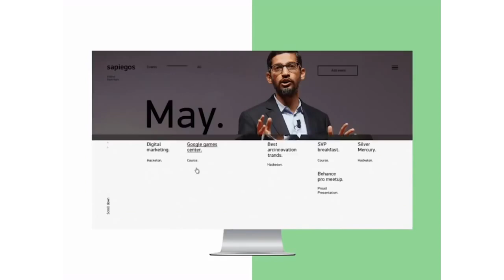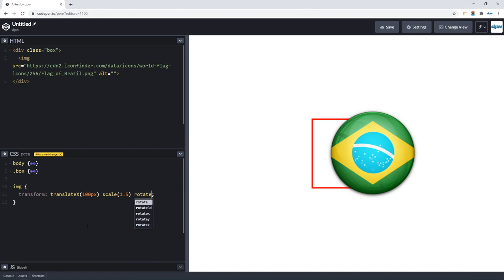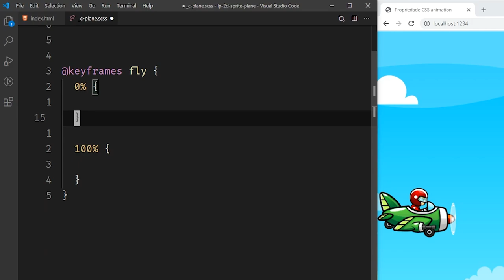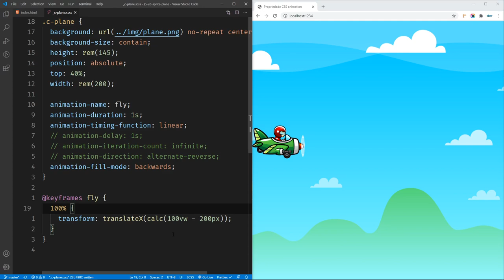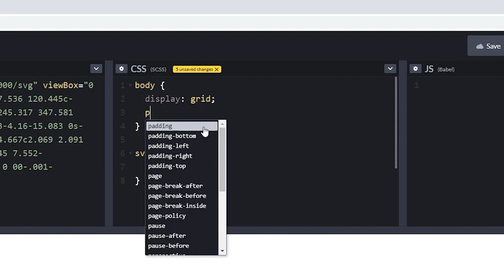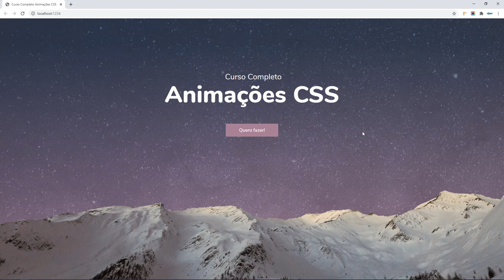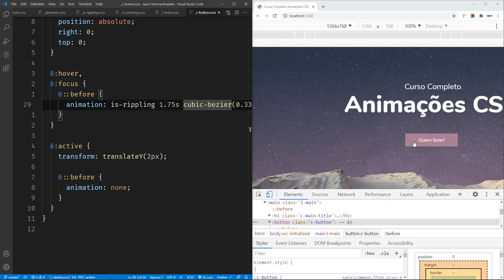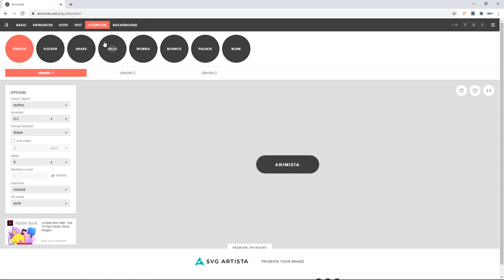⭐ Minicurso Animações CSS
Minicurso completo Animações CSS (CSS Animation) para você começar (ou revisar) suas bases de Animação de Interface / Motion UI.

Animações CSS (CSS Animation) são um assunto muito importante no front end, além de estar numa crescente de importância e demanda nos últimos anos.

⭐ Tão importante quanto saber escrever CSS, é saber como organizar seu projeto

Fica cada vez mais evidente que animação de interface não é apenas uma "firula" ou algo bonitinho para se ter em sites e apps, mas que traz ganhos reais e aumentam consideravelmente a UX de um projeto Web.

Em nosso minicurso de animação CSS (inédito), mostramos não somente a prática e códigos para animações com CSS, mas também abordamos a parte teórica, mostrando a importância de considerar sim o uso de motion UI.

Abordamos o propósito da animação, os 3 tipos de animação de interface, CSS transform e transition, @keyframes, propriedades animation-*, além de vários exemplos práticos e indicações de ferramentas.

Então, vem com a gente aprender mais sobre o maravilhoso e apaixonante mundo das Animações CSS!

✏️ Princípios Jedi de Motion UI (parte 1): tipos de animação de interface

⏱️ Timestamps
00:00 Intro
01:19 O propósito da animação
02:09 3 tipos de animação de interfaces
05:28 transform
09:52 transition
13:32 @keyframes
17:09 Propriedades animation-*
26:03 Exemplo prático 1: background degradê
29:28 Exemplo prático 2: setinha animada
31:26 Exemplo prático 3: Text Reveal
36:42 Indicação de mais exemplos práticos
37:13 Exemplo prático 4: Animação de entrada em LP
47:43 Indicação de ferramentas
52:21 Considerações finais